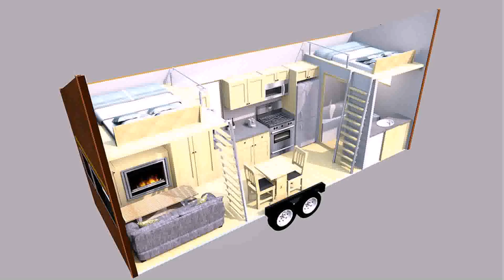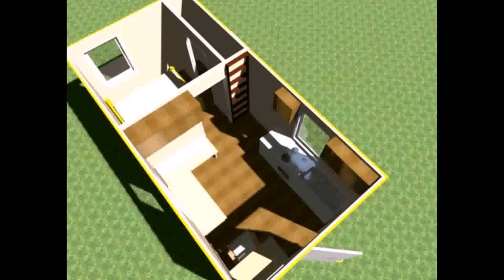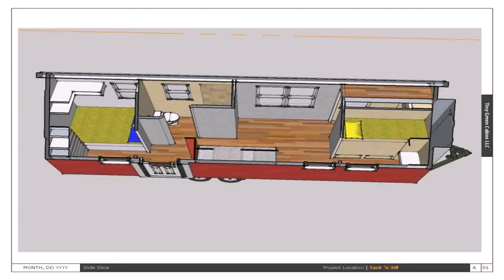Tiny Home Plans For Family Of 5 - Gif Maker DaddyGif.com (see description)